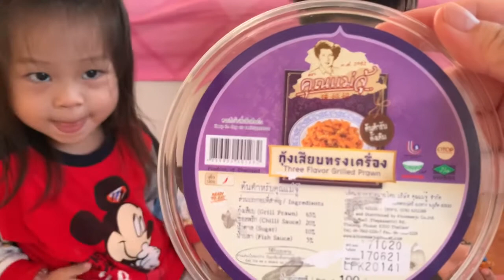Jumper - Janjao | Phuket-Khao Lak trip | พักที่ La flora เขาหลัก